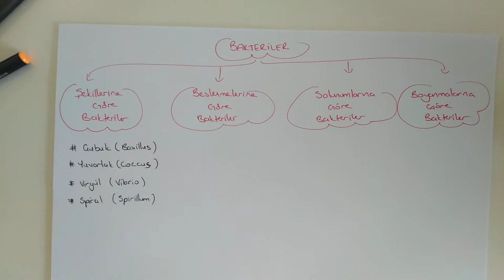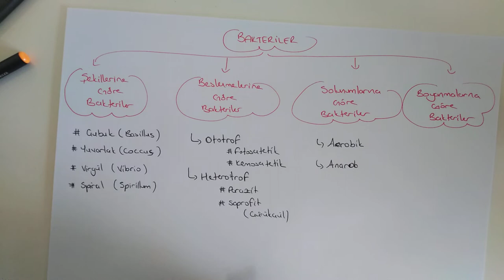101) Canlılar Alemi / Bakteriler - 2